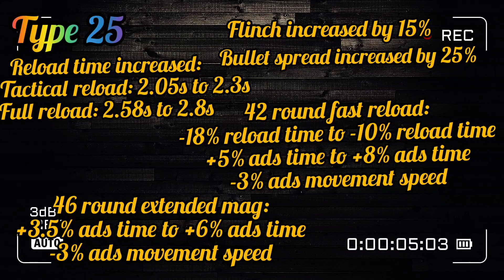COD Mobile Season 2 weapon balance changes - All nerfs and buffs